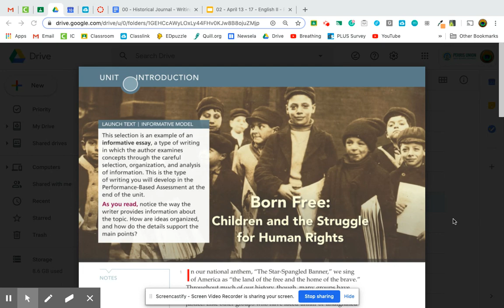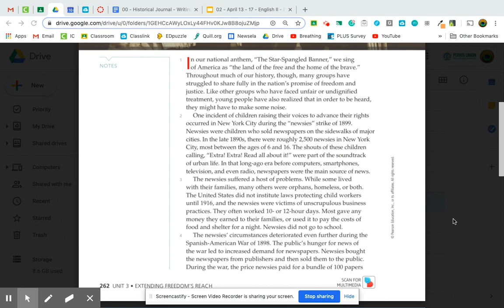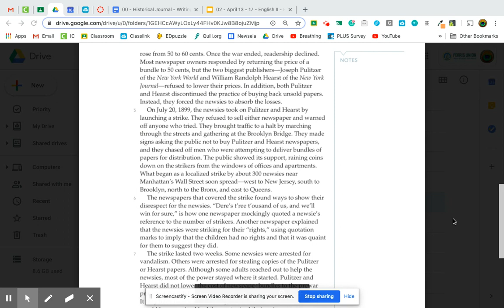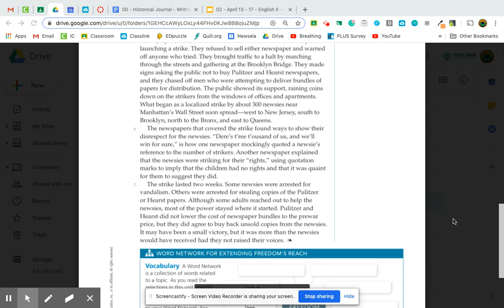Audio: "Born Free: Children and the Struggle for Human Rights"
Recording of the instructional model essay, "Born Free: Children and the Struggle for Human Rights" from Pearson's myPerspectives 10th grade Unit 3 "Extending Freedom's Reach."